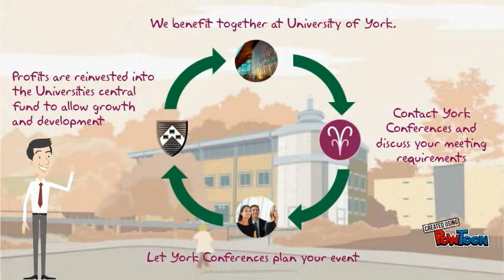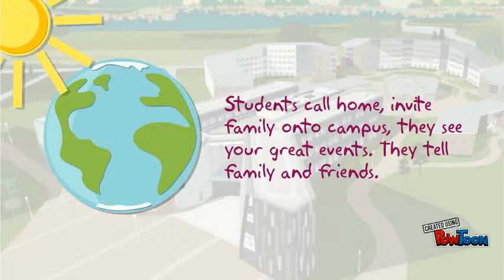Keep It On Campus at the University of York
A short video explaining the benefits of Keeping It On Campus at the University of York with York Conferences.-- Created using PowToon -- Free sign up -- Create animated videos and animated presentations for free.  PowToon is a free tool that allows you to develop cool animated clips and animated presentations for your website, office meeting, sales pitch, nonprofit fundraiser, product launch, video resume, or anything else you could use an animated explainer video. PowToon's animation templates help you create animated presentations and animated explainer videos from scratch.  Anyone can produce awesome animations quickly with PowToon, without the cost or hassle other professional animation services require.